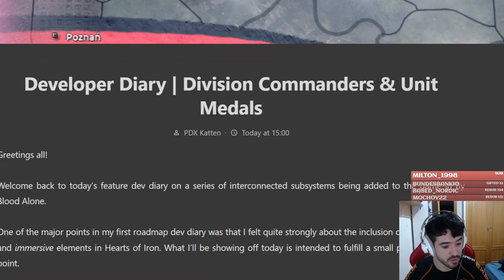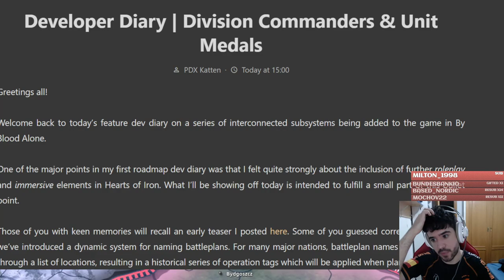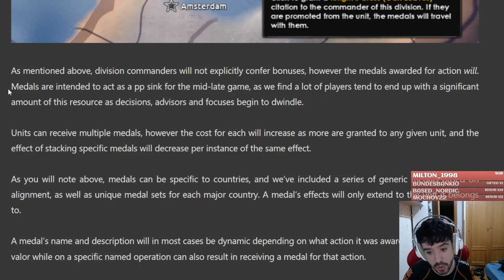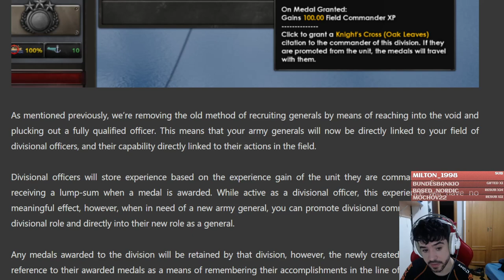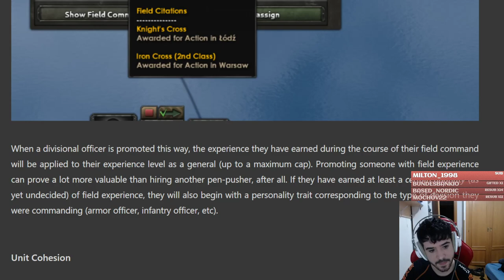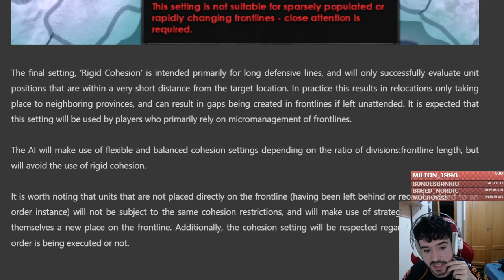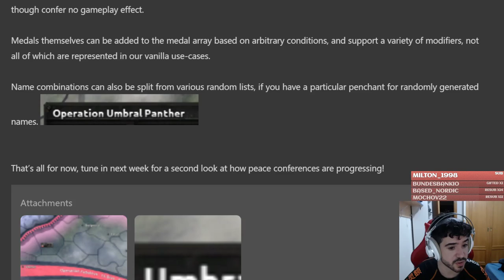Me encanta esta novedad de HOI4 By Blood Alone! - Medallas y Comandantes de División!